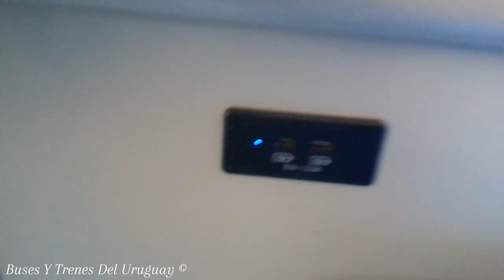Interior De La Nueva Unidad Para La Intendencia De Maldonado (ESTRENO) By Buses Y Trenes Del Uruguay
Muy Buenas A Todos, Después de tres meses de ausencia regresamos con más vídeos para el canal!!!
En esta ocasión mostrando lo nuevo de la intendencia de Maldonado, una unidad eléctrica Ankai que fue presentada en el día de ayer en la plaza independencia.
La unidad cuenta con 28 asientos, aire acondicionado, puertos USB y accesibilidad para personas en silla de ruedas, una innovación total para dicho departamento!!

Produced By Buses Y Trenes Del Uruguay ©️